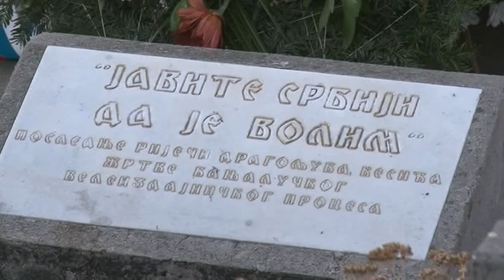BANJA LUKA- OBILJEZENO 98 GOD OD OKUPATORSKOG OSLOBODJENJA 22 11 2016